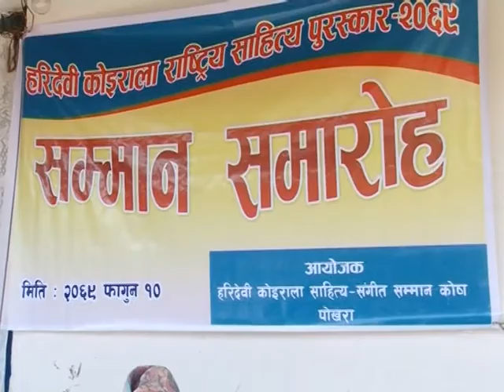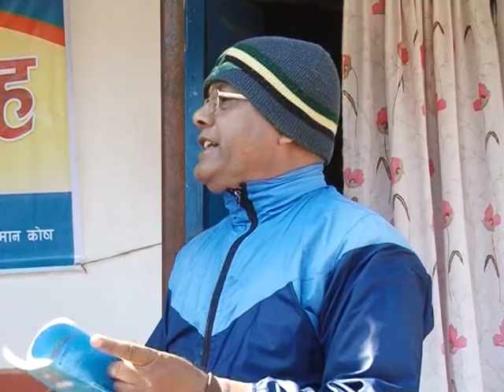Kul Bahadur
Haridevi Koirala